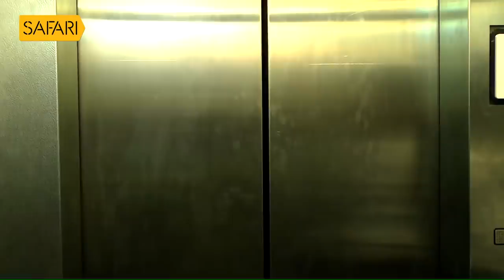| Sancharam | Egypt 17 |Safari TV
|| ANTI-PIRACY WARNING ||